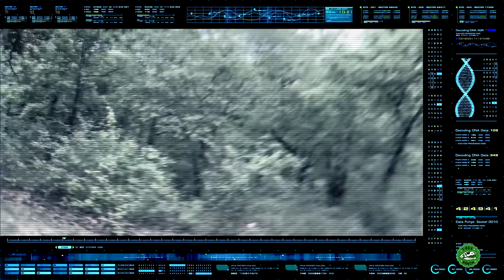Dinosaur Raptor Cam! | Jurassic Tv | Dinosaurs and Toys | T Rex Family Fun